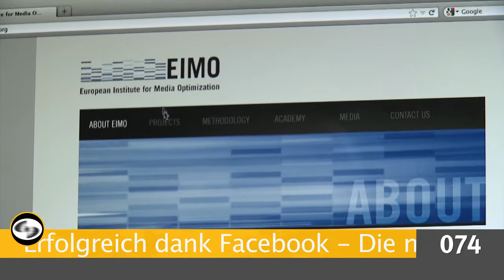Schmidt Media in 101 Sekunden! [August 2012]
In den aktuellen Schmidt Media News: Goodbye London: Schmidt Media, der offizielle Medienpartner des DOSB hat die Berichterstattung aus dem Deutschen Haus erfolgreich abgewickelt. Phänomenaler Auftritt: Die Zurich-Olympia-Kampagne ist nicht nur bei den Usern ein voller Erfolg. Erfolgreich dank Facebook: Das Europäische Institut für Medienoptimierung EIMO hat in London seine neue Sportstudie präsentiert. Und: Gold im Visier. 150 deutsche Athleten haben sich mit Lufthansa zu den Paralympischen Spielen aufgemacht.